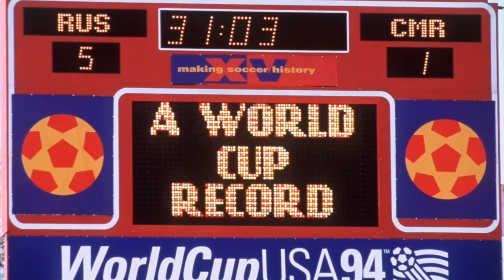Stats From World Cup 2022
A few interesting stats from World Cup 2022. France using 7 subs, Enner Valencia scores 6 consecutive goals for Ecuador.